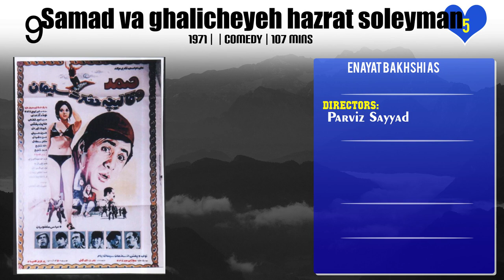Enayat Bakhshi Top 10 Movies of Enayat Bakhshi| Best 10 Movies of Enayat Bakhshi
Top 10 Movies of Enayat Bakhshi

Find the list of top 10 and best movies by Enayat Bakhshi
Zabih
Samad va ghalicheyeh hazrat soleyman
The Ghost Valley's Treasure Mysteries
The Suitor
Tight Spot
Travelers
Mr. Gullible
The Deers
Killing Mad Dogs
Samad Becomes an Artist

Pl. Comment down your favorite movie of Enayat Bakhshi